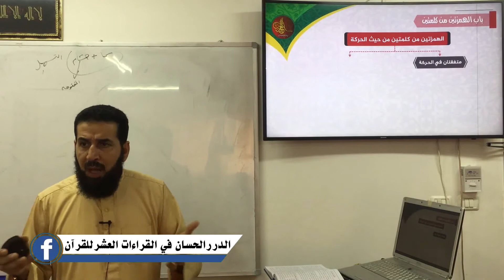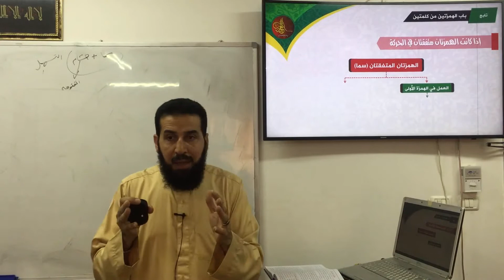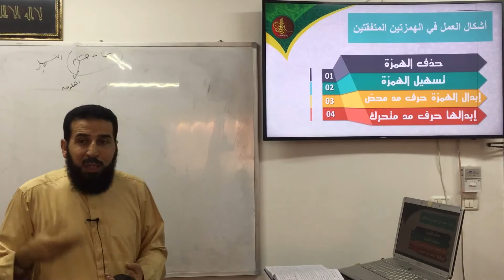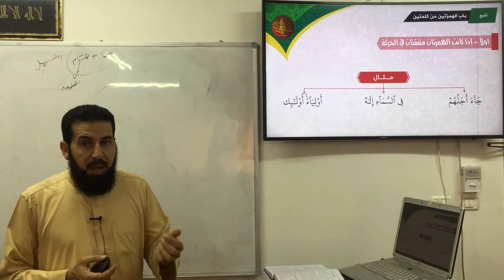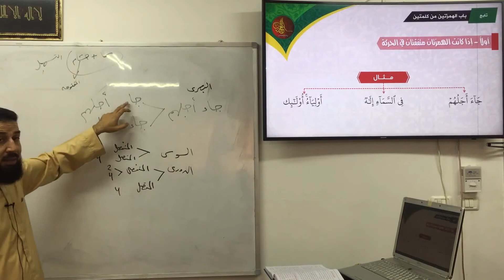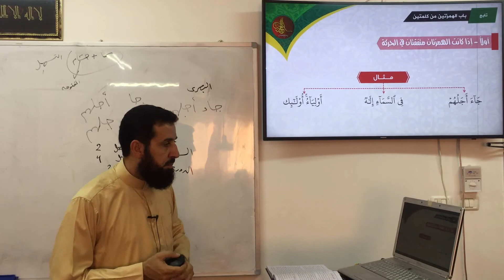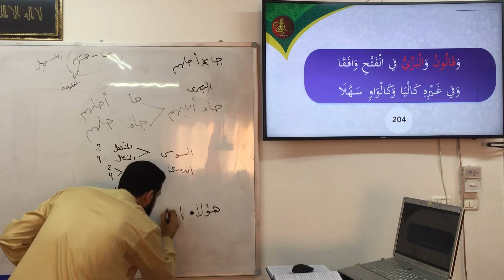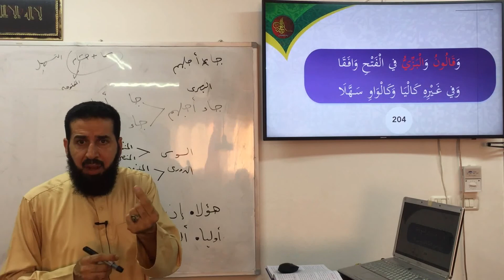شرح متن الشاطبية | المحاضرة 22 | الجزء الثاني | الدكتور أحمد أبو سمهدانة | الأبيات 202-204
الدورة الثالثة
شرح متن الشاطبية، الأبيات من 202 حتى 204 + مدخل لباب الهمزتين من كلمتين - الدكتور/ أحمد أبو سمهدانة - المجاز في القراءات العشر الصغرى والكبرى والأربع الشواذ - عضو مشيخة المقارئ الفلسطينية
1/ كتاب رواية {الإمام قالون عن نافع} من طريق الشاطبية -أصولاً وفرشاً-:
2/ كتاب رواية {الإمام ورش عن نافع} من طريق الشاطبية -أصولاً وفرشاً-:
3/  كتاب قراءة {الإمام ابن كثير المكي} براوييه "البزي و قنبل" من طريق الشاطبية -أصولاً وفرشاً-:
4/ كتاب قراءة {الإمام أبي عمرو البصري} براوييه "الدوري و السوسي" من طريق الشاطبية -أصولاً وفرشاً-:
5/ كتاب قراءة {الإمام ابن عامر الشامي} براوييه "هشام و ابن ذكوان" من طريق الشاطبية -أصولاً وفرشاً-:
6/ كتاب رواية {الإمام شعبة} من طريق الشاطبية -أصولاً وفرشاً-:
7/ كتاب قراءة {الإمام حمزة الزيات} بللقرآن "خلف و خلاد" من طريق الشاطبية -أصولاً وفرشاً-:
8/ كتاب قراءة {الإمام الكسائي} براوييه "أبو الحارث و الدوري" من طريق الشاطبية -أصولاً وفرشاً-:
9/ كتاب {قراءة أبي جعفر المدني} براوييه "ابن وردان و ابن جماز" من طريق الدرة -أصولاً وفرشاً-:
10/ كتاب {قراءة يعقوب الحضرمي} براوييه "رويس و وروح" من طريق الدرة -أصولاً وفرشاً-:
11/ كتاب {قراءة خلف العاشر} براوييه "إسحاق وإدريس" من طريق الدرة -أصولاً وفرشاً-: